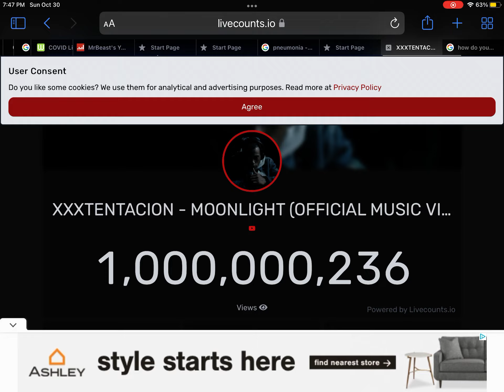XXXTENTACION MOONLIGHT OFFICAL MUSIC VIDEO HITS 1 BILLION VIEWS!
Moonlight has hit 1B views after 4 years
This is XXXTENTACION FIRST MUSIC VIDEO TO HIT 1B VIEWS
LONG LIVE X 🕊 🕊 🕊 ❤️ ❤️ ❤️ 🖤